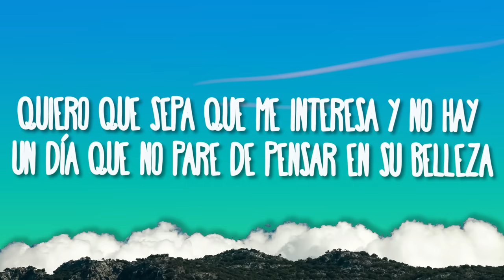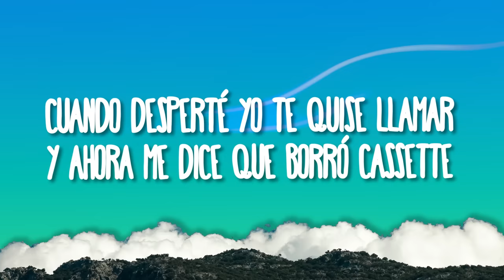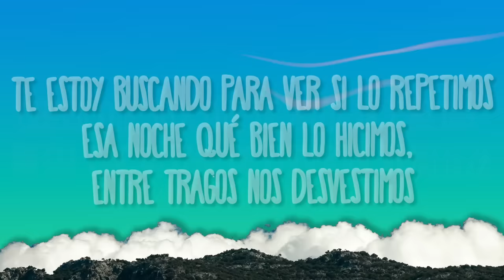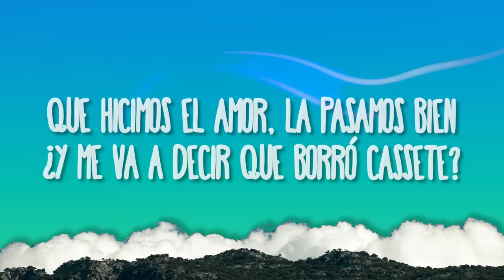Maluma - Borro Cassette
(Letra/Lyrics):
[Intro: Maluma, The Rudeboyz]
Sabemos lo tuyo
Rudeboyz

[Pre-Estribillo]
Y ahora me dice que borró cassette

[Estribillo]
Y que los tragos, hicieron estrago' en su cabeza
Y no hay un día que no pare de pensar en su belleza

[Post-Estribillo]
Te dije mami, tómate un trago
Y cuando te emborrache' pa' mi casa nos vamos
Me sorprendió cuando sacaste ese cigarro

[Verso 1]
Y tranquila ma', no pasa na'
Enloqueciste pero más na'
Pedías a grito que te besara
En la escalera y en el sofá
Bastará solo un par de copas
Pa' conocerte en la intimidad

[Puente]
Y tú, mami, ¿cómo dices que no te acuerdas?
Cómo mi cuerpo te calienta

[Pre-Estribillo]
Ahora me dice que borró cassette

[Verso 2]
Te estoy buscando para ver si los repetimos

[Outro: Maluma, The Rudeboyz]
Pretty Boy, Dirty Boy, baby (ohh)
Y yo soy Maluma, baby, ohh-no (jajaja)
(Rudeboyz)
Kevin ADG y Chan El Genio
Rudeboyz
Bull Nene
Atlantik music
¿Qué hubo mi reina? (Pretty Boy)
¿Cómo así que no se acuerda?
Que hicimos el amor, la pasamos bien
¿Y me va a decir que borró cassete?
Naah